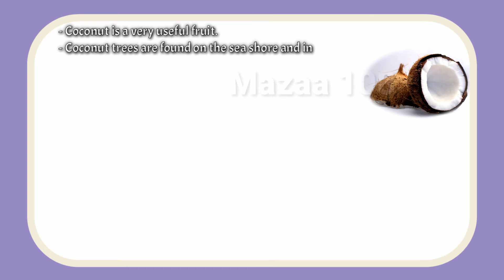Coconut | Essay On Coconut Fruit | Few Lines About Coconut | My Favorite Fruit Coconut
Coconut | Essay On Coconut Fruit | Few Lines About Coconut | My Favorite Fruit Coconut | Coconut | Mazaa108

Promoted Videos : (Increase View)

💥➡️ Full Form Of BEC | BEC का फुल फॉर्म | College Name | College In Junagadh | Junagadh | Mazaa 108

💥➡️ Full Form Of DFO | DFO Stands for | DFO | DFO का फुल फॉर्म | SEO Beginner | Mazaa108 | Mazaa 108

Covered Topics :

- Coconut
- Essay On Coconut Fruit
- Coconut Essay In English
- Few Lines On Coconut
- Favourite Fruit Coconut 5 Lines
- Coconut Essay
- 10 Lines Essay On Coconut In English
- 10 Lines Essay On Coconut
- Essay On Coconut
- Essay On Coconut in English
- Favourite Fruit Coconut 2 Lines
- Coconut Health Benefits
- Health Benefits Of Coconuts
- Benefits Of Coconuts
- Coconut Benefits
- Few Lines About Coconut
- Speech On Coconut
- Speech On Coconut In English
- Speech and essay on Coconut Fruit
- Speech for apple fruit
- Coconut in details
- Coconut Fruit in details
- Coconut Information In Hindi
- Coconut Information In English
- Lines On Coconut Fruit
- 10 Lines On Coconut Fruit In English
- 10 Lines On Coconut Fruit For Class 1
- 10 Lines On Coconut Fruit For Class 2
- 10 Lines On Coconut Fruit For Class 3
- 10 Lines On Coconut Fruit For Class 4
- 10 Lines On Coconut Fruit For Class 5
- My Favourite Fruit Coconut For Class 5
- My Favourite Fruit Coconut
- My Favourite Fruit Coconut For Class 1
- My Favourite Fruit Coconut For Class 2
- My Favourite Fruit Coconut For Class 3
- My Favourite Fruit Coconut For Class 4
- My Favourite Fruit Essay 10 Lines
- Simple Essay On Coconut
- 10 Lines On Coconut Fruit In English For Class 1
- Essay On Coconut Tree
- Essay On Coconut For Nursery Class
- Essay On Coconut For Class 1
- Essay On Coconut For Class 2
- Essay On Coconut For Class 3
- Essay On Coconut For Class 4
- Essay On Coconut For Class 5
- Essay On Coconut For Kids
- English Essay On Coconut
- 10 Lines On Coconut Fruit In English For Class 2
- 10 Lines Essay On Coconut For Kids
- 10 Lines Essay On Coconut For Kids In English
- 10 Lines On Coconut
- 10 Lines On Coconut Fruit In English For Class 5
- 10 Lines On Coconut Fruit In English For Class 3
- 10 Lines Sentences On Coconut In English
- Health Benefits Of Coconut
- Top 10 Benefits Of Coconuts
- 10 Lines On Coconut Fruit In English For Class 4
- Few Lines On Coconut For Small Kids

Time-Stamps:-
00:00​ | Intro
00:10 | Start Essay Video; The Intro Hook
00:47 | Full Essay; Essay Summary
00:55 | End Screen; Outro

• ©Mazaa108™ - 2021